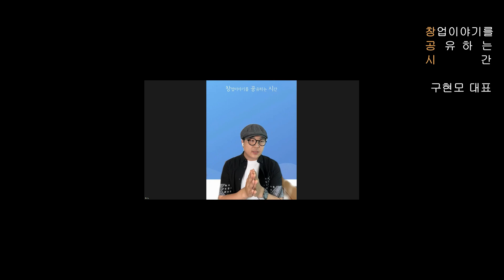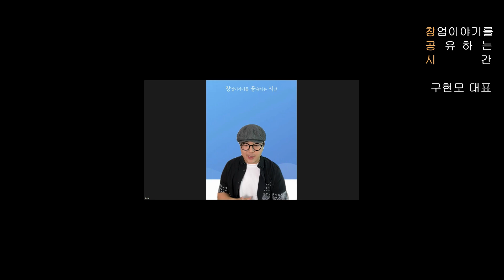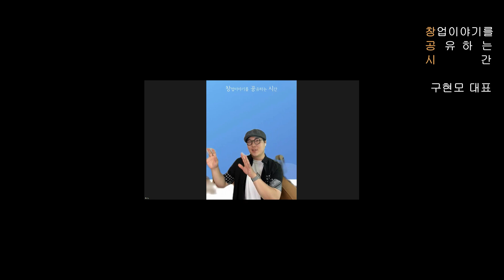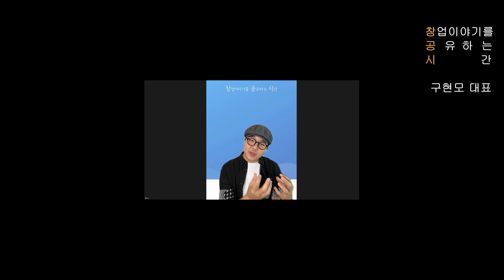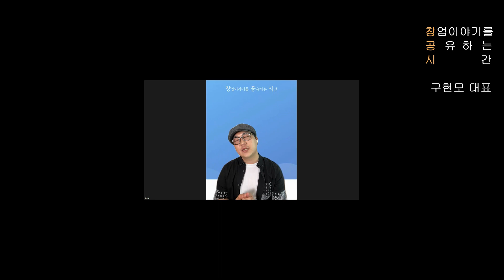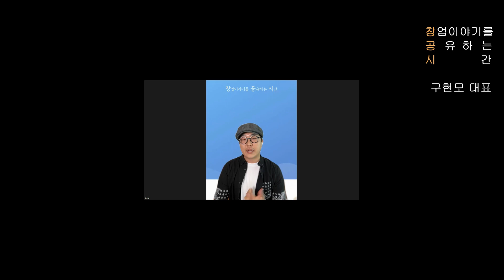서울캠퍼스타운 창.공.시_#21. 아우르_이미지&사운드를 활용한 성공적인 마케팅 전략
서울캠퍼스타운 창업이야기를 공유하는 시간
실시간 웹세미나 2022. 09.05. 월.
#21. 아우르_이미지&사운드를 활용한 성공적인 마케팅 전략